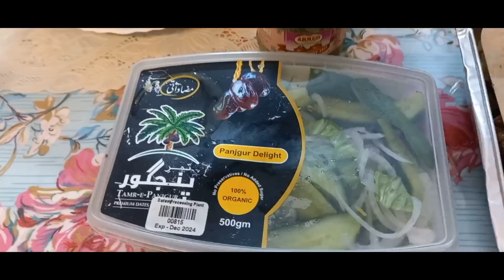Deferent khane Sab friend ke aap bhi injoy Karen Hamari khane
Deferent  khane Sab friend ke aap bhi injoy Karen Hamari khan by azwafood
azwafood deam keema # Dahi baingan Kabab rice platter samose chicken white kadai